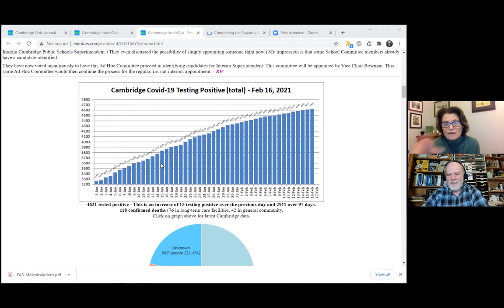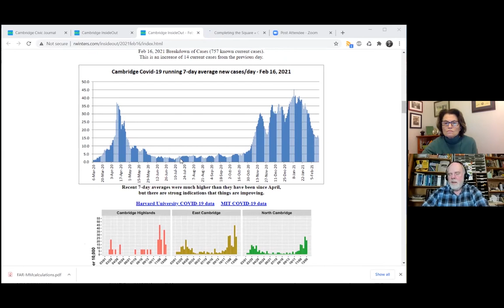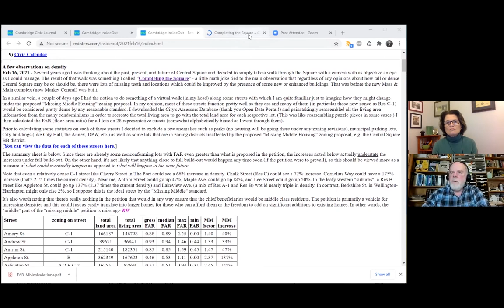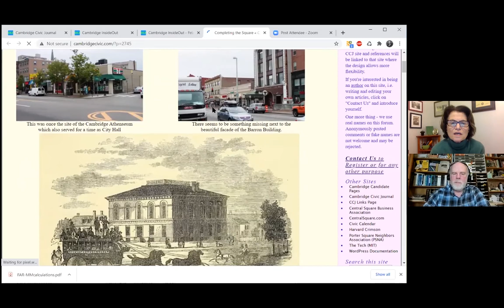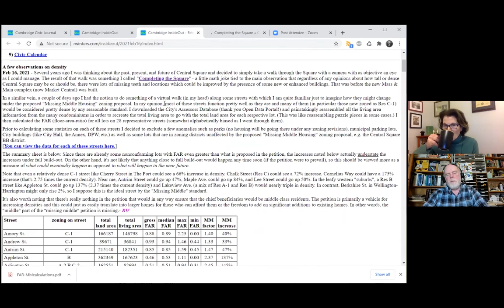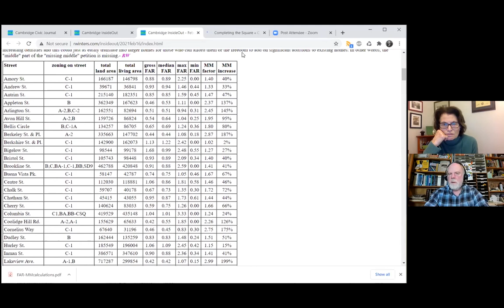Episode 491 - Cambridge InsideOut: Feb 16, 2021 (Part 1)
This episode was broadcast on Feb 16, 2021 at 6:00pm. Topics: Impeachment and acquittal; redefinition of major parties; Red Sox; Covid update; observations on density and the "missing middle" petition; loosening of single-family zoning. Hosts: Judy Nathans, Robert Winters